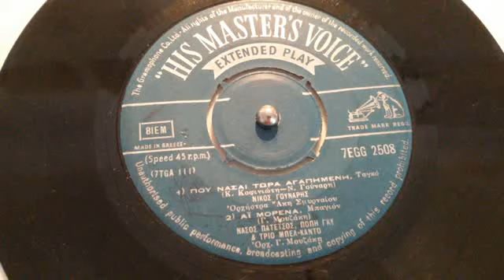ΠΟΥ ΝΑΣΑΙ ΤΩΡΑ ΑΓΑΠΗΜΕΝΗ ΝΙΚΟΣ ΓΟΥΝΑΡΗΣ